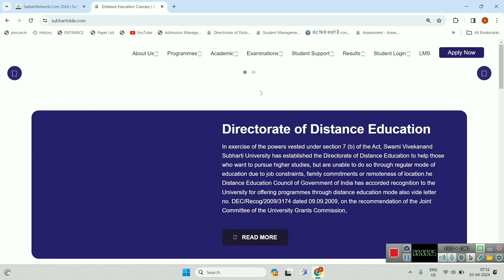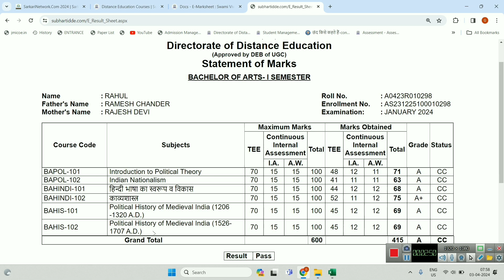Subharti University Result कैसे Download करे Online Exam